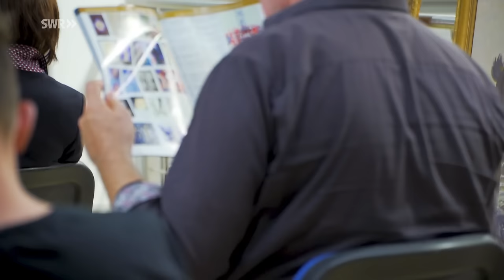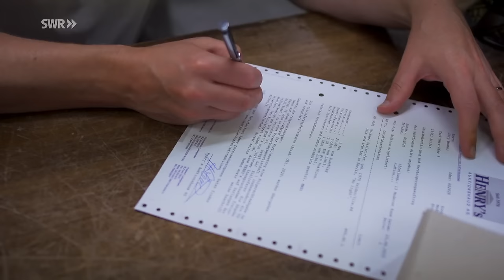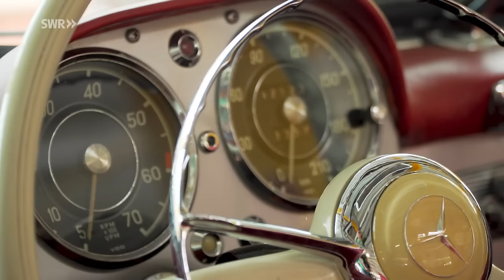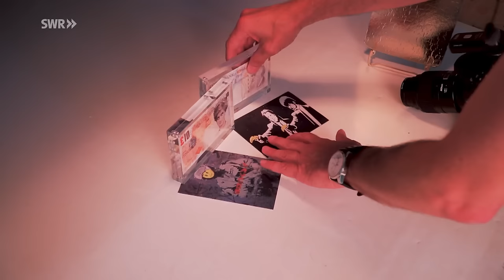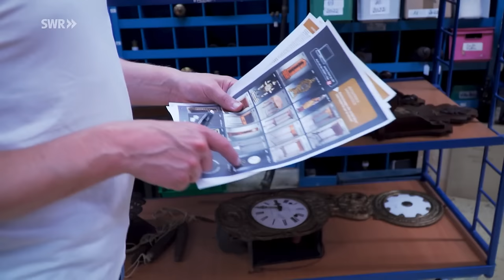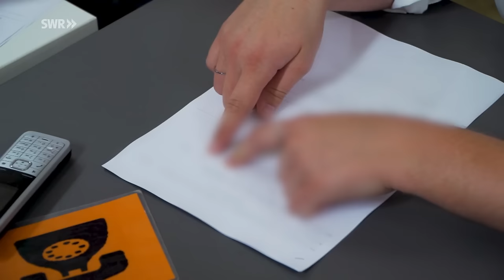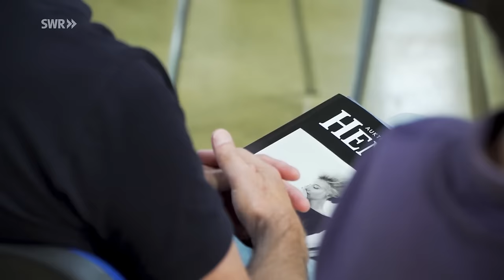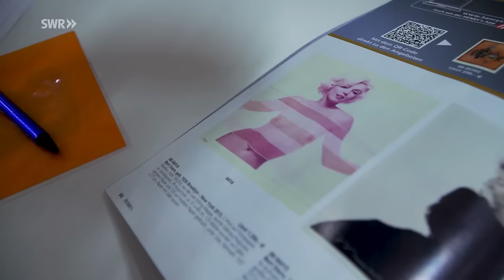7 Tage… Im Auktionshaus | SWR Doku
Es ist das Sotheby´s der Pfalz, das Henry’s in Mutterstadt.  Wöchentlich wechseln hier Uhren, Kunst, antike Möbel und Teppiche ihre Besitzer. Henry’s Auktionshaus ist Ebay nur in analog, aber viel spannender. Unsere Reporter Jörg Hommer und Niko Zakarias wollen mehr erfahren

Das beste Gebot bekommt den Zuschlag. Doch wie geht Auktionshaus überhaupt? Und woher kommen die ganzen Waren, ob Banksy oder Biedermeier-Schrank, Mercedes SL Cabrio oder Rolex? Wer bestimmt den Einstiegspreis und wieso? Jörg Hommer und Niko Zakarias begeben sich auf Spurensuche. Drei riesige Häuser in sieben Tagen.

Diese Doku von Jörg Hommer und Niko Zakarias aus der SWR-Reihe "7 Tage" trägt den Originaltitel: 7 Tage… Im Auktionshaus, Ausstrahlungsdatum: 30.05.23.